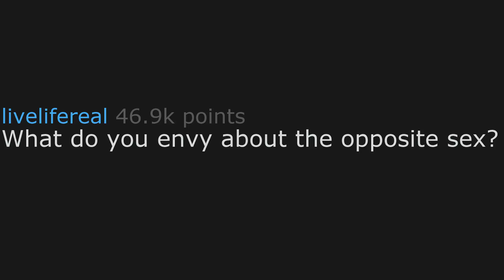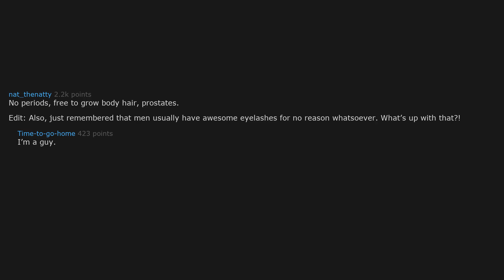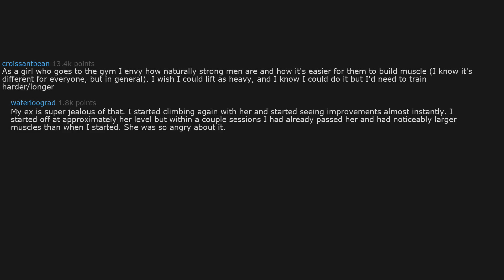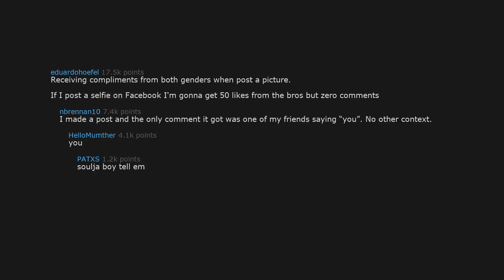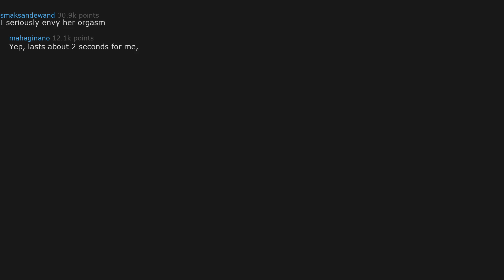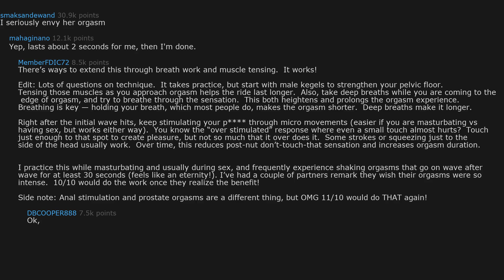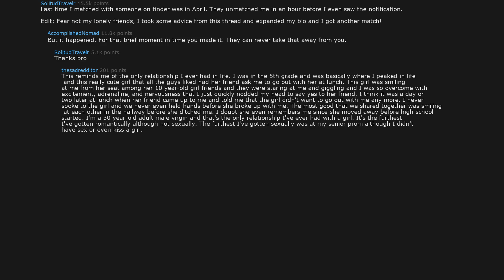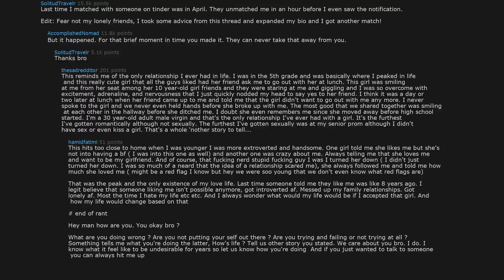Things You Should ENVY About The Opposite 5ex!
Today's Video: What do you envy about the opposite 5ex?